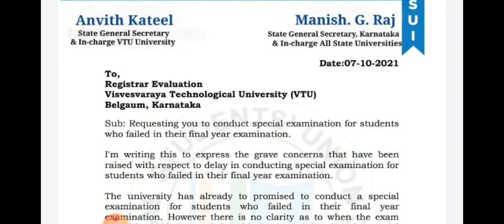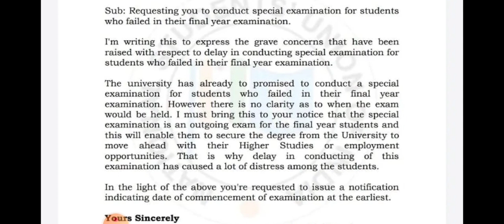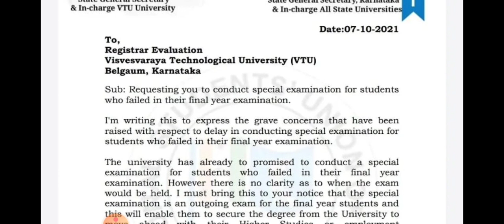SPECIAL EXAMINATION|VTU UPDATE|students solution